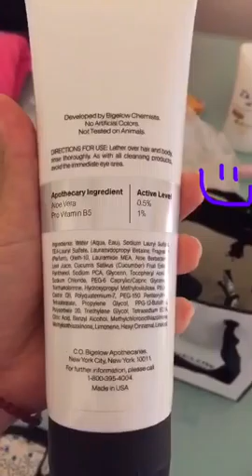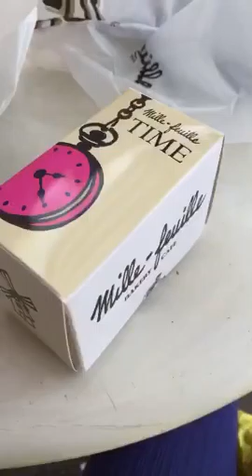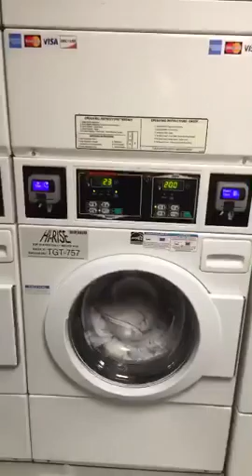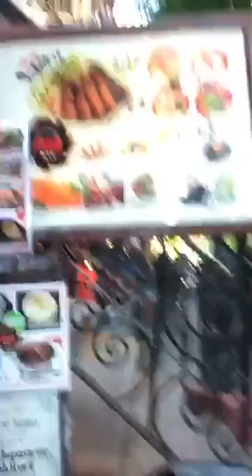Life in New York May 7-8, 2016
Saturday-Sunday